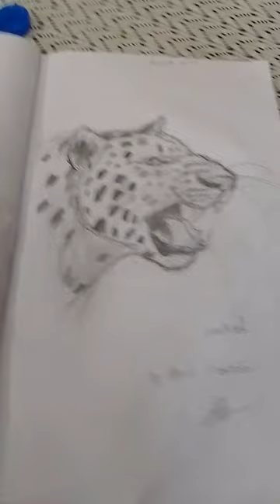leopard by Alexis Garrison inspired by cartooning club